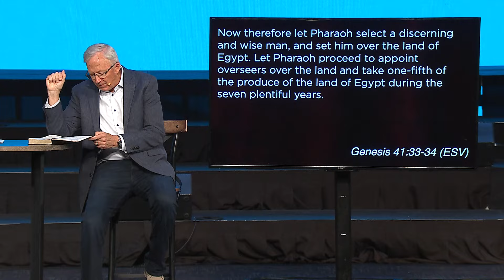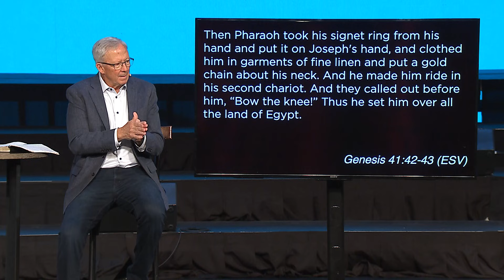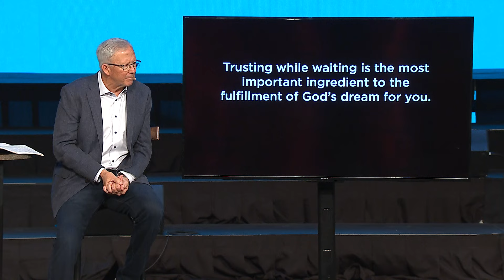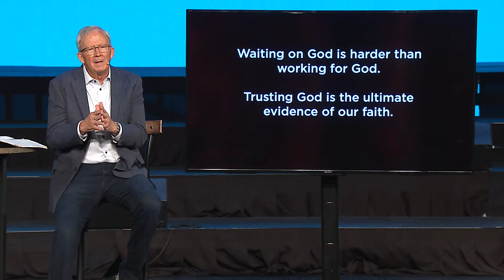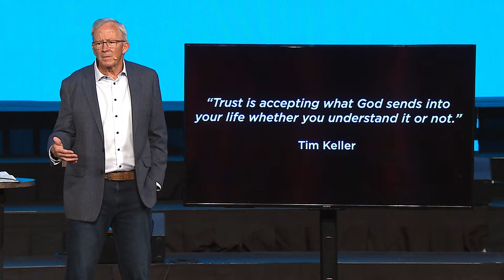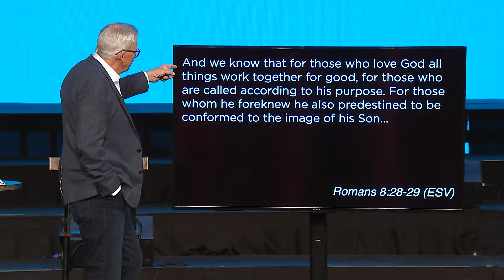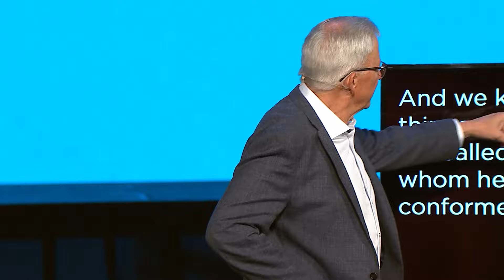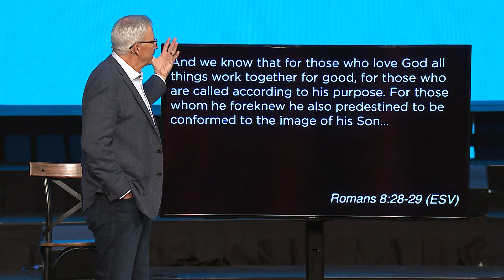While You Wait - It's Not Fair - Pastor David Uth - First Orlando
Are you struggling with the challenge of waiting? In our fast-paced world, waiting isn't often seen as a virtue. But as followers of Jesus, there are times when we're called to wait. Join Pastor David Uth as he delves into Genesis 41:25-46, uncovering two essential truths about waiting that can strengthen your faith and provide guidance during those difficult seasons.